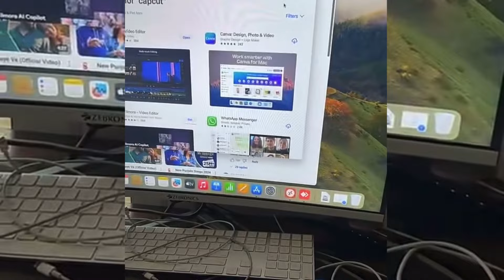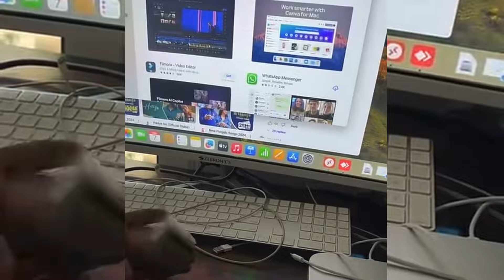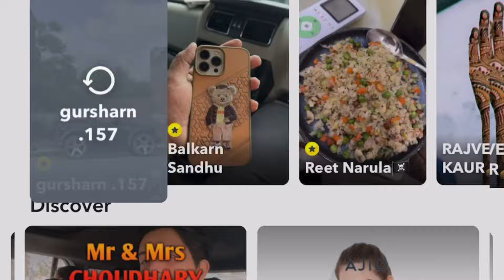😂Motte ਤੇ ਮੋਟੇ ਦੀ Wife ਨੇ ਸਮਝਾਈਆ Dogy ਨੂੰ ਮੋਟੇ ਨੇ ਕਿਹਾ ਸਮੱਝ ਲੱਗੀ😂Guggu ਨੇ ਕਿਹਾ ਵੱਡੀ ਭੈਣ😂🇦🇺Sandhuhoni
ਤੇਲ ਪਿੱਛੇ ਹੋਈ ਪੰਪ ਤੇ ਲੜਾਈ ਤੇਲ ਨਾ ਮਿਲਣ ਕਰਕੇ ਮੋਟੇ ਦਾ ਵਿਆਹ ਰਹਿ ਗਿਆ ਵਿੱਚ#sandhuhoni22